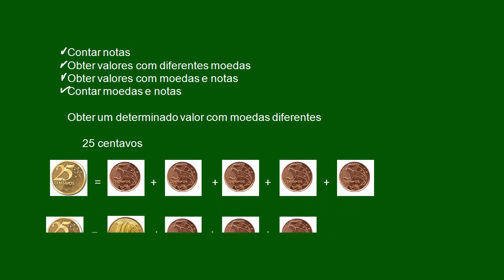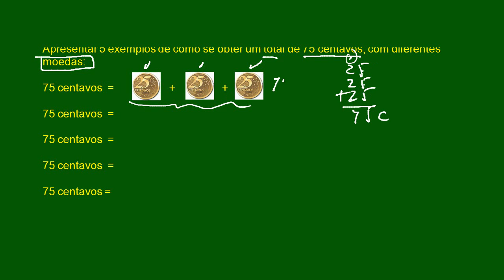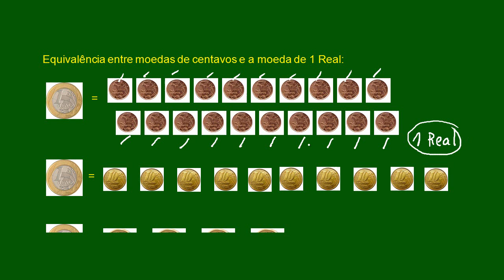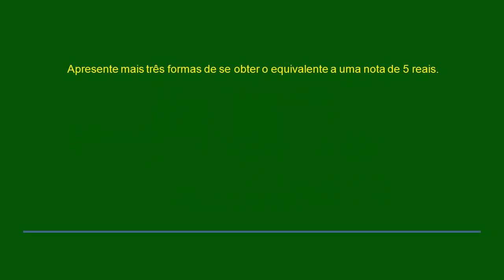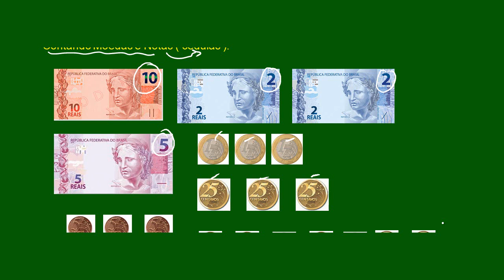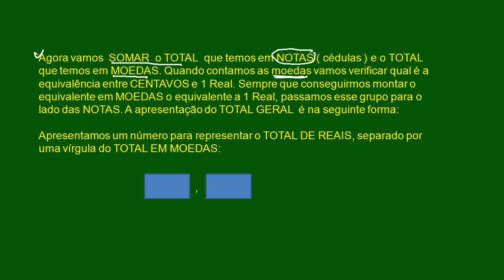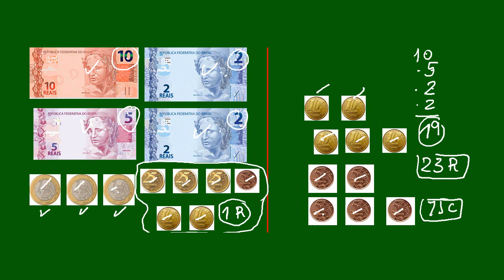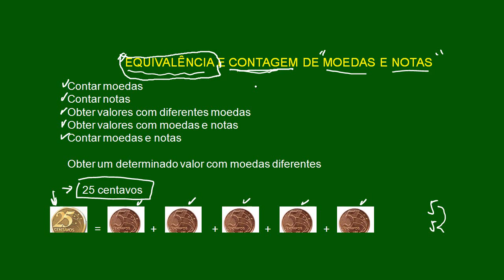SEG-N2 - Equivalência e contagem de moedas e notas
Dinheiro: moedas e notas
Sistema monetário. Tipos de moedas e notas
Equivalência e contagem de moedas e notas